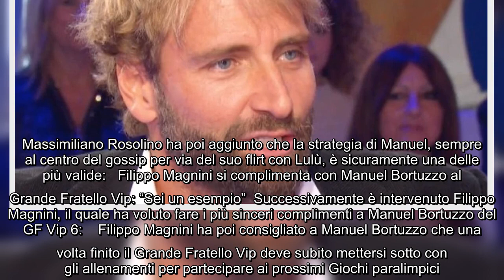Manuel Bortuzzo, arriva la frecciatina di Massimiliano Rosolino: "Hai messo alla prova Lulù" Manuel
Manuel Bortuzzo, arriva la frecciatina di Massimiliano Rosolino: "Hai messo alla prova Lulù" Manuel Bortuzzo ha appena incontrato nella casa del Grande